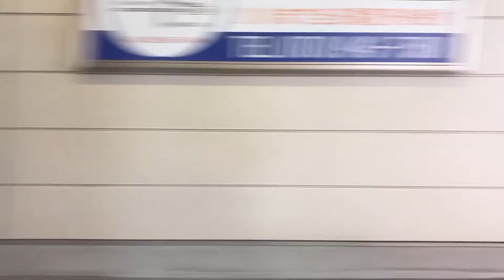JR神戸線 大久保〜魚住 車窓